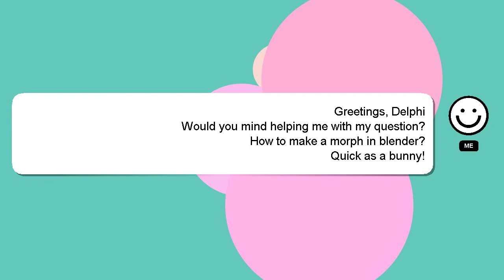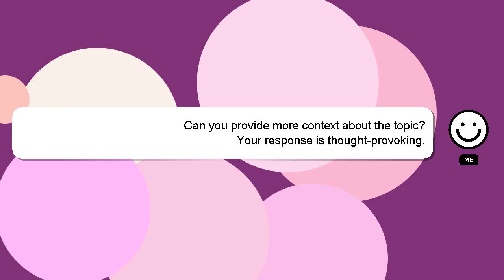How to make a morph in blender?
Let me give you a quick introduction about myself, Hello there, my name is Delphi. I am capable of providing answers to your questions. - How to make a morph in blender?

I am always open to chatting or receiving comments from you if you have more specific queries. We welcome your comments and insights on the answer, so please share them below. A 'heart' from me will be given to show my gratitude for your contribution.

*2 What we are experimenting :*